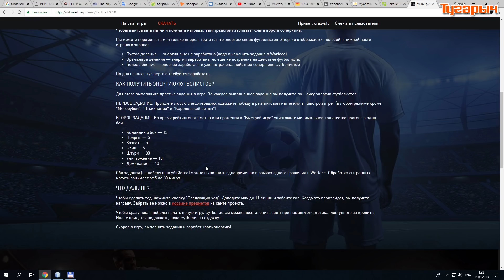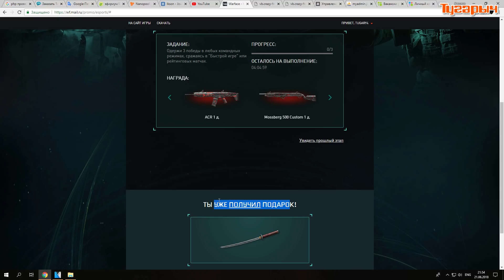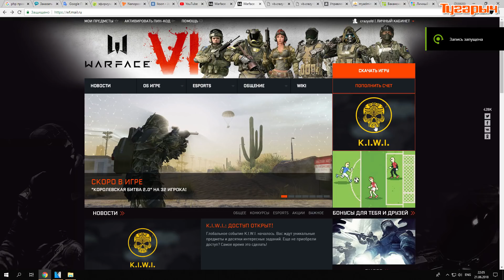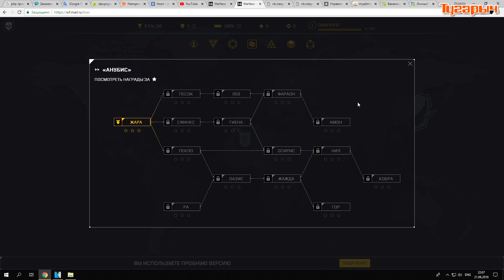Warface награды футбол 2D